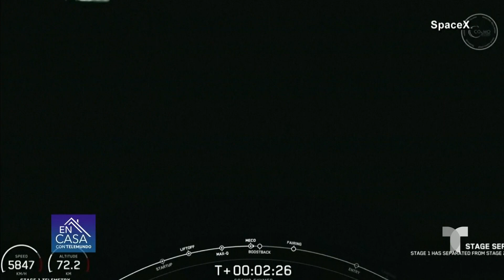Lanzan una nueva misión espacial para proteger el medio ambiente | Telemundo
Con éxito fue lanzado un nuevo cohete de la misión SpaceX, el cual lleva un satélite para la conservación y cuidado de los bosques.